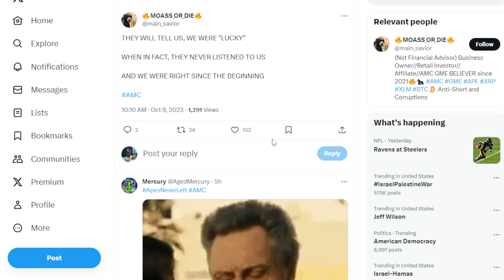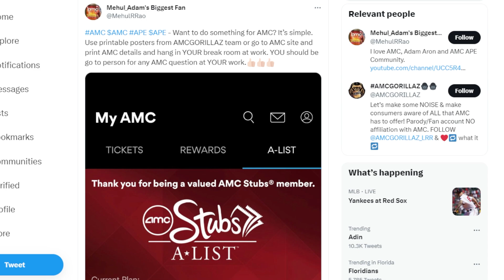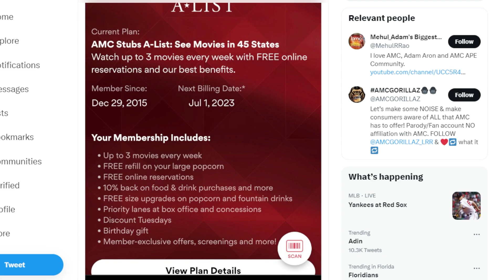AMC STOCK: LUCKY...